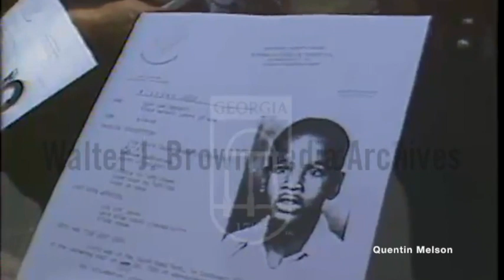The Disappearance of Atlanta Child Murder Victim Earl Terrell (July 31, 1980)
An explanation of the specifics of the disappearance of Earl Lee Terrell, one of the victims of the Atlanta Child Murders and a focus on the police’s efforts to find the boy. Natural sound and voice over. Atlanta Missing and Murdered Children story
Reporter: Pickard, Marc